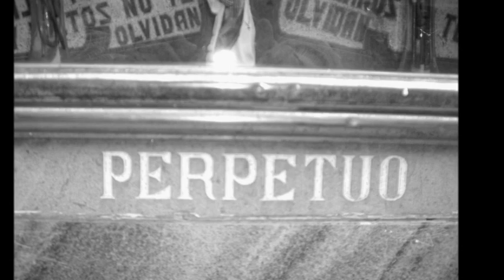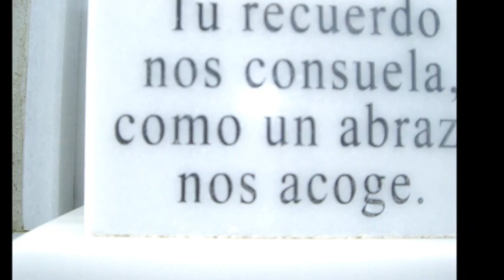Suelta tu ataúb , ya llegará .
Suelta tu ataúd, ya llegará

Cementerio en vida,
rejas enmohecidas,
mármol frío,
bonitas esculturas,
aunque sus huéspedes están ausentes,
allí hay ángeles en el suelo, flores, cristos, cruces, coronas, insectos. malas hiervas creciendo...

Silencio incómodo de tristes caras visitando a personas que hablaban,
los muros chorrean la esencia,
buscando la tierra en la pared como colmenas llenas de flores,
huecos tapados y vacíos, esperando,
dolor por sus rincones.

Muerte igual a vida,
son dos cosas, que una sin la otra no existirían,
lloros, ausencia, miedo a la vida, muerte en vida,
penitencia de no vivirla.

Árboles fantasmales, calles llenas de muertos en paredes o en suelo,
su esencia se huele y emanan llantos de dolor hacia la muerte,
parcelas vestidas de esquelas,
vestidas de rejas,
vestidas de mármoles con letras,
cuerpos donde comen flores que nos regalan sus olores,
campo santo,
viva dada o arrebatada yacen allí,
mas el amor va a buscarla para revivir y limpiar sus llagas con lágrimas, por la ausencia desterrada que la muerte saco,
y le habla a un trozo de tapia o lápida,
aunque le habla al alma.

No nos damos cuenta que la oscuridad está en nuestras conciencias,
que la luz es la vida y la muerte es una mentira que nos encadena en vida con miedos que nos paraliza al no vivirla.

Ella, ¿nos esperará o nos sorprenderá?
pero no seamos inconscientes ,
¡vivamos! ,
pues el tiempo que corre es nuestro espacio donde desarrollarnos,
y no pensar en la señora de la guadaña,
al no vivir por miedos,
y no atrevernos ser felices.

Si piensas en ella en vida,
te dañará antes de llegar,
la muerte nunca será muerte,
si los que ya no están,
nos acordemos de ellos siempre,

pues la muerte sólo habrá podido arrebatarnos su cuerpo o su presencia.

Pero si a los que amamos aunque se los haya llevado   nunca los borramos de nuestros corazones y cabeza,
más si los recordamos,
vida les daremos,
y la muerte habrá fracasado.

Ella triunfará,
sólo cuando la persona que se haya llevado,
de nuestros recuerdos haya borrado.

Pero siempre recordaremos a lo seres amados

Vivimos en una sociedad con los ojos y la boca cerrá
en un gran fosa común,
donde no hay luz.

Desenterrarse y veréis que la muerte es parte de la vida,
más la vida hay que vivirla sin temer a la muerte,
porque la mayor de las verdades es que llegará,

Así que ¡para que preocuparse!,

¡Vivamos y soltemos nuestros lastres!